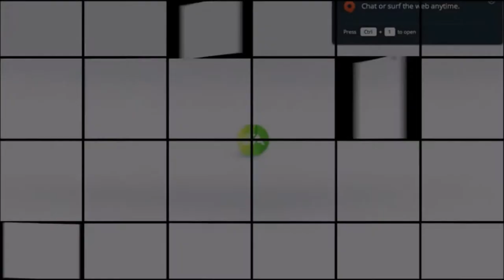JOYCE | Sims 3 Let's Play Island Paradise Ep 3: 1st Day of Work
For everyone else, welcome back I hope you are enjoying this series! I am having so much fun making it!

In todays episode, Ellinor explores the city Isla Paradiso! She visits the library and the city park. She also gets a job in business!

Also go check out Claire's Sims 3 100 Baby Challenge Series and Elizabeth's Sims 4 Parenthood Series!